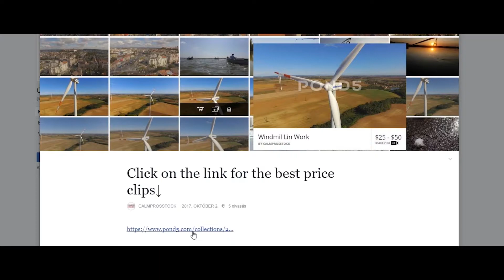Tennis Serve - STOCK FOOTAGE - STOCK VIDEO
IN OUR POND5 ARTIST PAGE, CalmProsStock, YOU CAN DOWNLOAD OUR MOST RECENT CONTENT ON THE BEST PRICE AVAILABLE, FOR 3 MONTH AFTER THE UPLOAD.